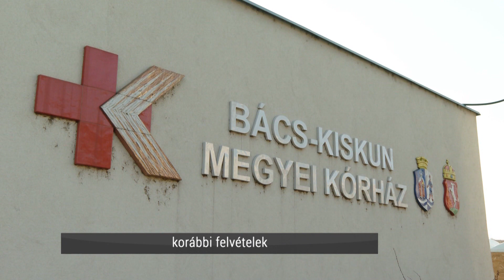Mintegy 50 covidos fekszik a kecskeméti kórházban